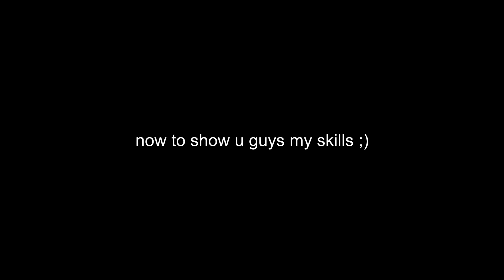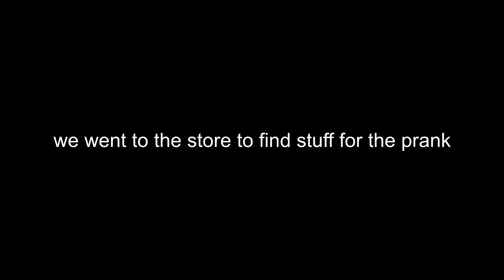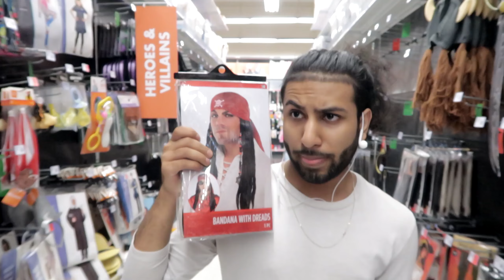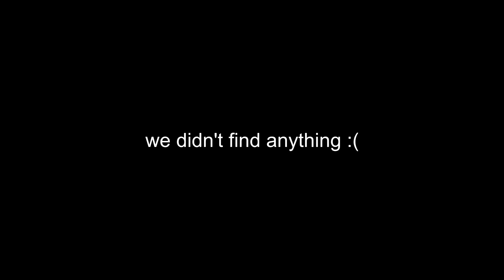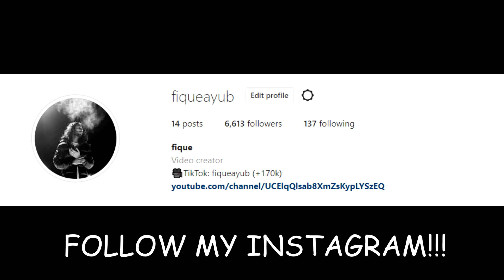Returning Human to Pet Store Prank!